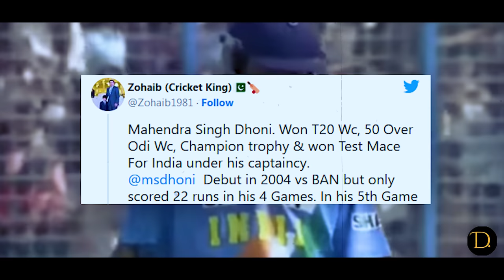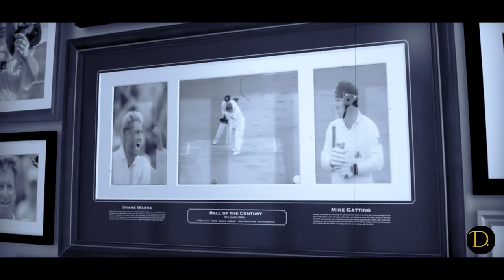"Epic Destruction: Dhoni's 148 Runs in 123 Balls vs. Pakistan!"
"148 Runs in 123 Balls: MS Dhoni's Incredible Innings Against PAKISTAN!"